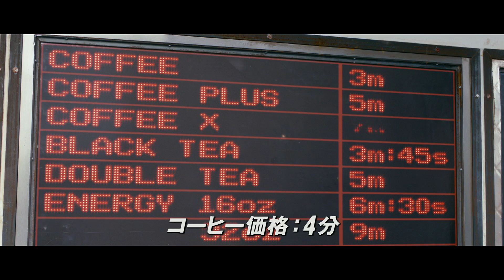「TIME/タイム」予告編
「TIME/タイム」2月17日(金)TOHOシネマズ 日劇他全国ロードショー